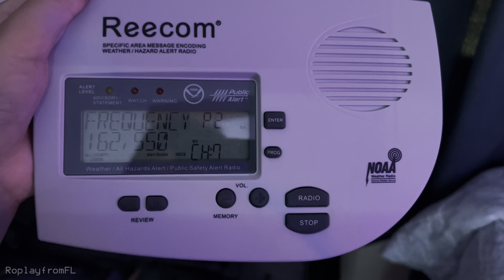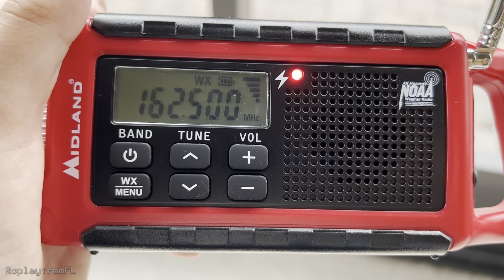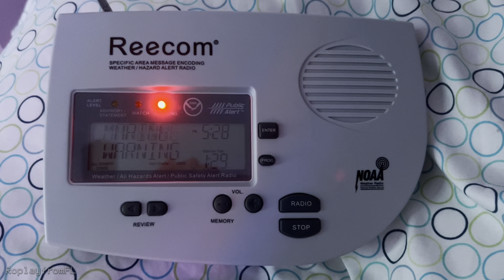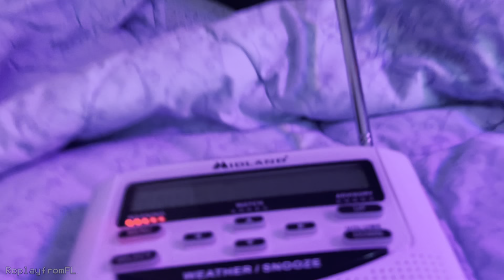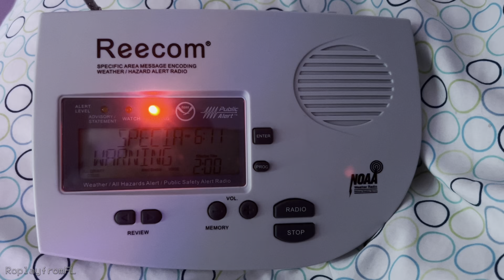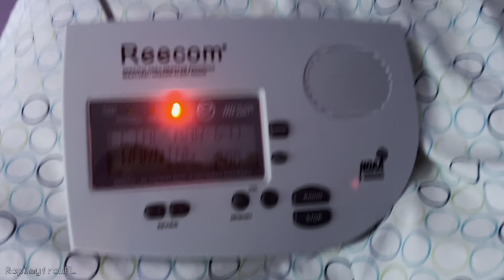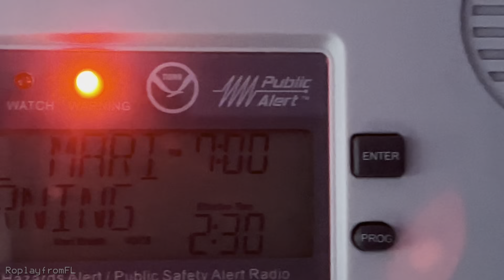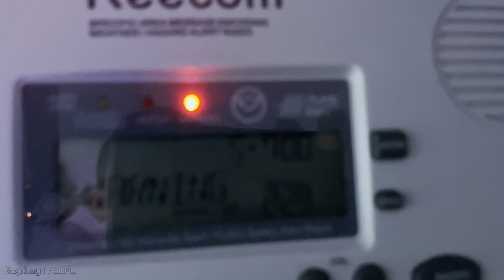Not so quiet marginal.. EAS #772 - #779 (Alerts from 4/16) | RoplayfromFL